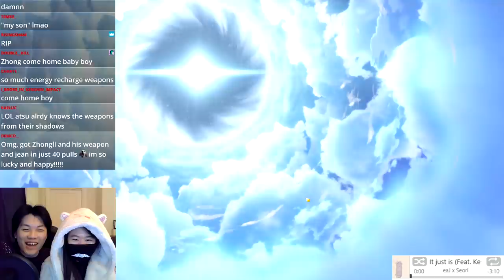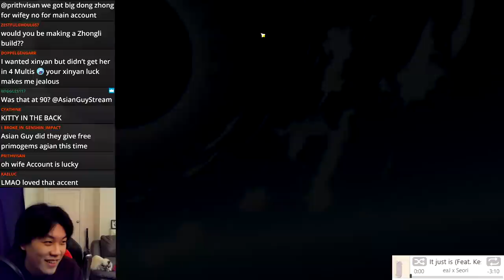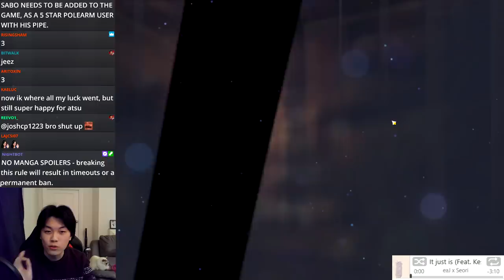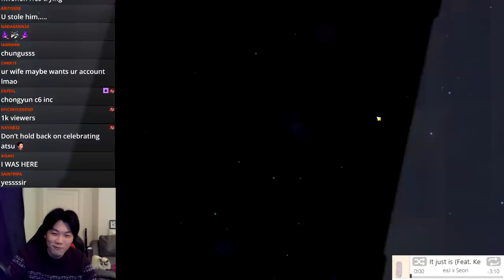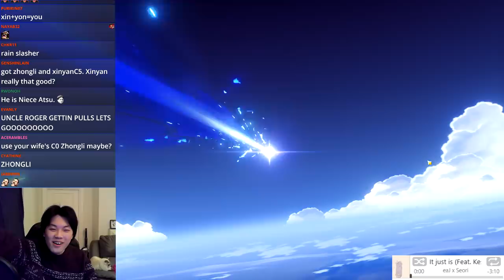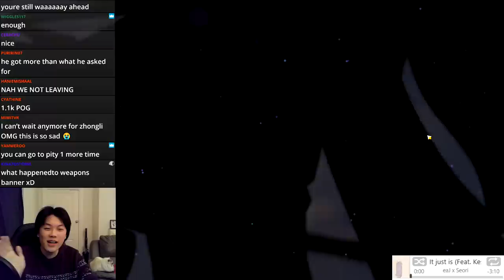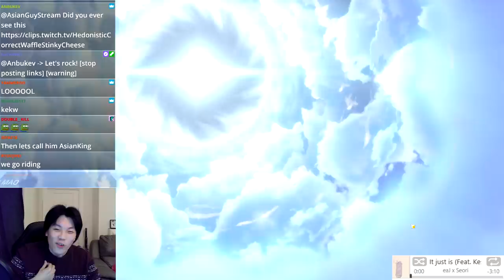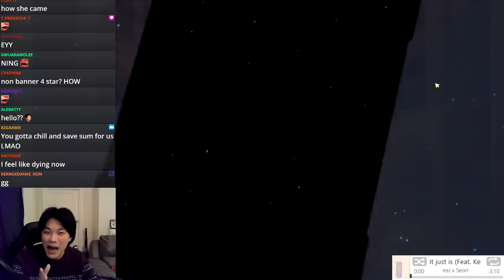The BEST ZHONGLI SUMMONS YOU WILL EVER SEE!!! | Genshin Impact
I still can't believe this really happened guys, I hope you enjoy and thank you for the ridiculous support on the channel!